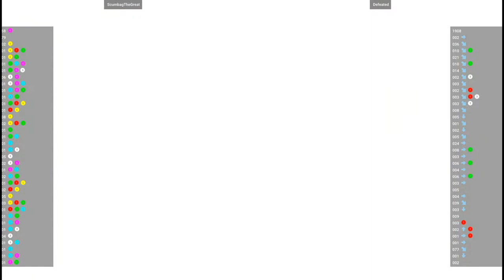Marvel Vs. Capcom 2 - ScumbagTheGreat VS Defeated